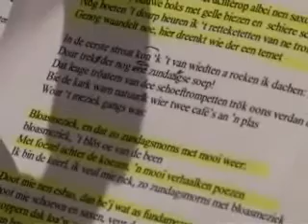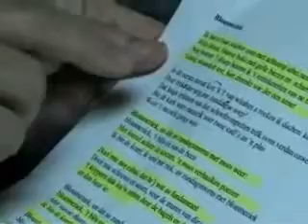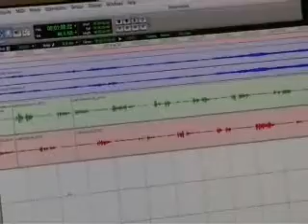Herman Finkers in de studio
Twee video-fragmenten waarin Herman Finkers twee nummers opneemt voor de regiosoap Van Jonge Leu en Oale Groond, in samenwerking in het nummer "De Kloomp' Ma'j Anhoalen" met Marga Bult, Diet Gerritsen & Esther Pierweijer en in het tweede nummer "Blaosmuziek" met Gé Reinders.

Beide nummers (in geheel) staan bij videoreacties.